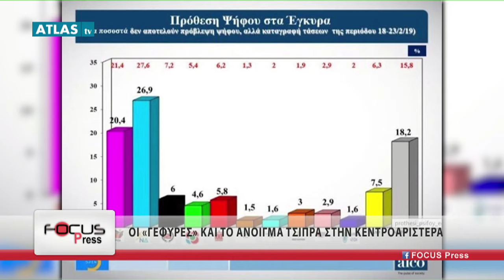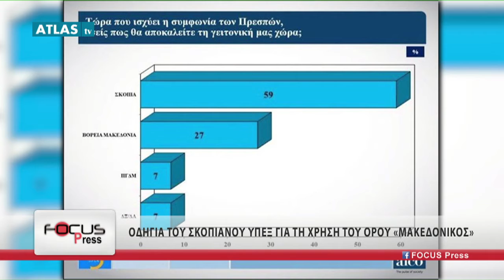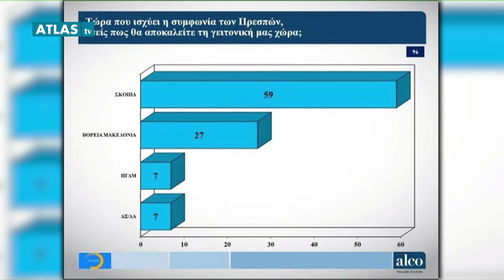FOCUS PRESS 27-2-2019 ΜΕΡΟΣ 2 - ΠΑΥΛΙΔΗΣ, ΚΟΥΒΕΛΑΣ, ΠΑΠΑΓΟΠΟΥΛΟΥ